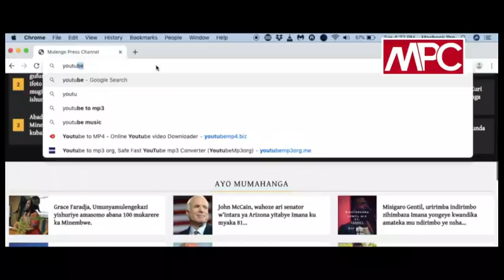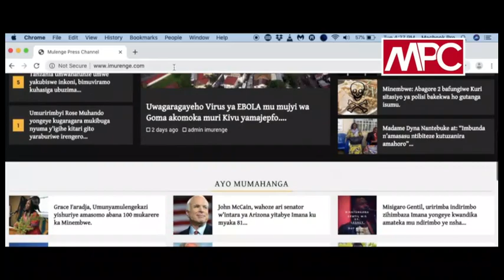Ntakintu tuzogeraho tutarushe, ibyo mubimenye, Chef Gad Nzabinesha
Ntakintu tuzogeraho tutarushe, ibyo mubimenye, Ibihugu abandi baza babirwanirira".Aya akaba ari amajambo yavuze ubwo bari mu gikorwa co gutanga imfashanyo ku mpunzi z'Abanyamibunda zahungiye mu Minembwe.